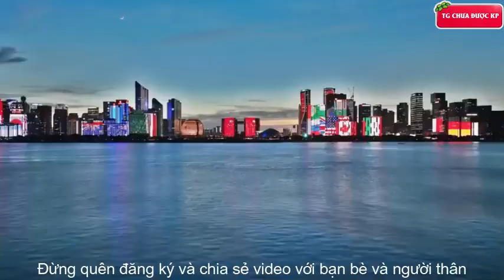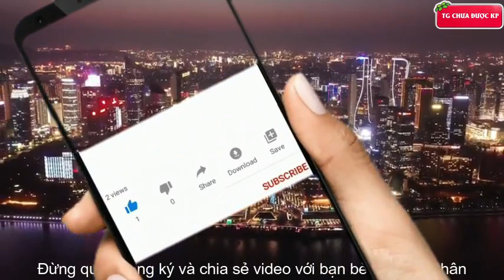DU LỊCH TRUNG QUỐC: HÀNG CHÂU có phải thiên đường hạ giới?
Tây Hồ Hàng Châu - Hai lúa lần đầu đi du thuyền trả giá như bà bán cá và cái kết cười té ghế
HÀNG CHÂU - THÀNH THỊ HẠNH PHÚC - Du Lịch Khám Phá Chiết Giang - Trung Quốc
GDP của thành phố Hàng Châu năm 2019 đạt khoảng 228 tỷ USD, con số này thật sự ấn tượng và chứng tỏ tầm quan trọng của Hàng Châu trong nền kinh tế Trung Quốc. Để bạn có cái nhìn so sánh, cùng thời điểm đó, GDP của cả Việt Nam chỉ đạt khoảng 330 tỷ USD.
Bạn có thể nghe nói câu tục ngữ "Trên có thiên đàng, dưới có Tô - Hàng" (tức là Tô Châu, Hàng Châu). Hàng Châu được biết đến với Tây Hồ tuyệt đẹp, miếu Nhạc Phi, Công viên đầm lầy quốc gia Xixi và trà Long Tỉnh.
Lưu ý: Đây là video du lịch và cuộc sống nên có thể sử dụng một phần hình ảnh và video trên internet để minh hoạ rõ hơn về danh lam thắng cảnh, con người, ẩm thực.